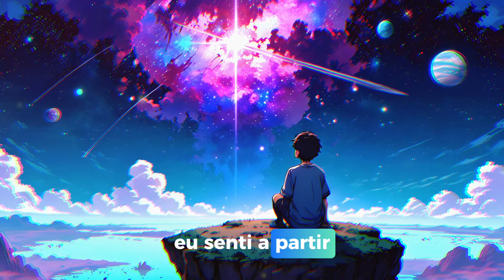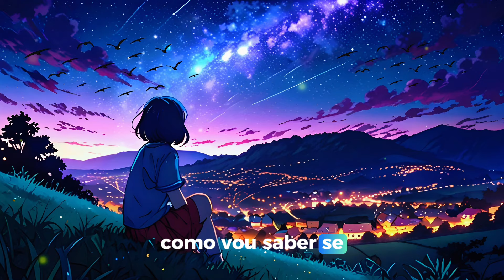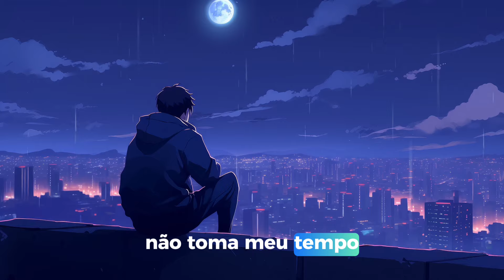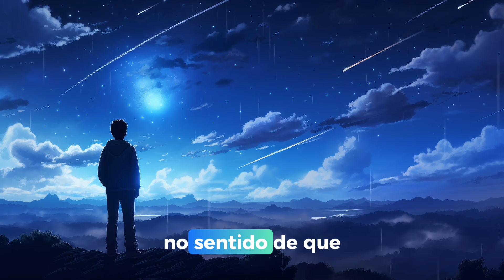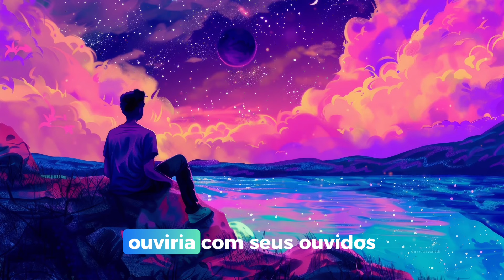UMA GRANDE LIÇÃO DE NEVILLE GODDARD PARA VOCÊ!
Quero reiterar um ponto que Neville Goddard compartilhou muitas e muitas vezes ao longo dos seus anos falando sobre esse assunto, e é a ideia de que "não há ninguém para mudar, exceto a si mesmo".

Não acho que isso possa ser repetido o suficiente, porque o desejo, a ilusão de mudar outra pessoa ou o forte desejo de mudar o ambiente ao seu redor é uma tentação poderosa.

E sim, às vezes é importante mudar o ambiente, mas o que você vai perceber é que você carregará consigo as coisas que estão dentro de você para onde quer que vá.

Se você tem coisas dentro de si que não deseja, estará sempre carregando essas coisas, independentemente de onde esteja fisicamente.

E é isso que estamos mudando quando dizemos "não há ninguém para mudar, exceto a si mesmo".

All content copyrighted and belonged to Edwart Art Supply Hands.